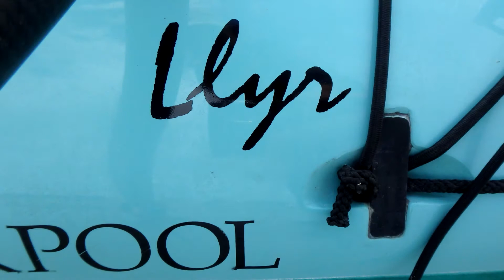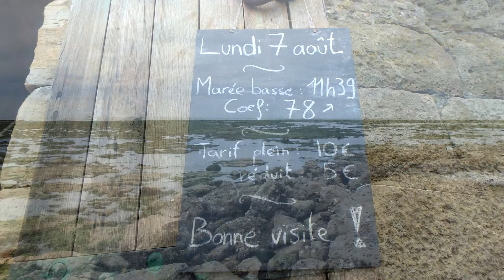Curiosity : Cordouan (07/08/2017)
Randonnée kayak depuis la plage de Foncillon (Royan) au Phare de Cordouan.

Avec Christian, Lionel, Laurent et Armel